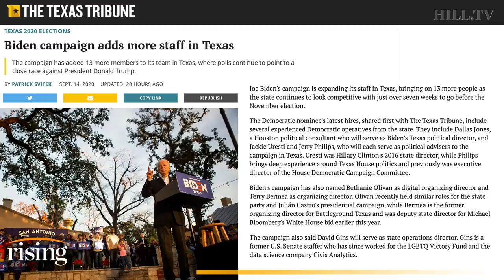Krystal and Saagar: Biden PLAYS For Texas As Trump Campaign Pulls Ads In Key Swing States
Krystal and Saagar discuss the Trump Campaign's decision to cut ad spending in key states, as the Biden team adds more staff on the ground in Texas.